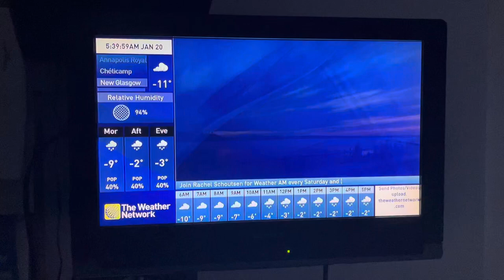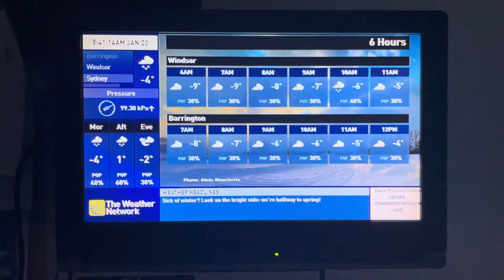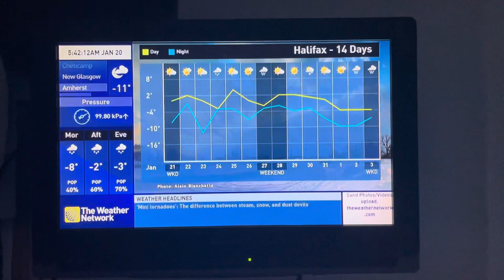The Weather Network Local Forecast Saturday January 20 2024 (2)